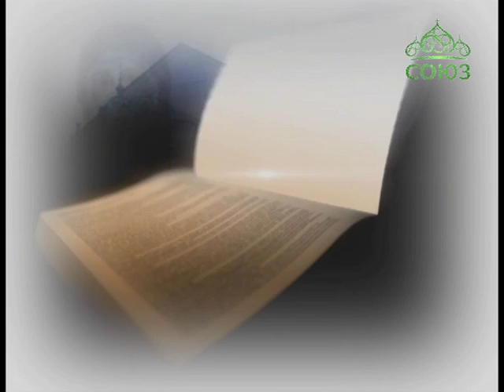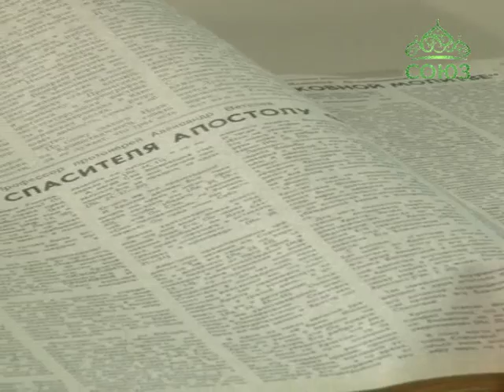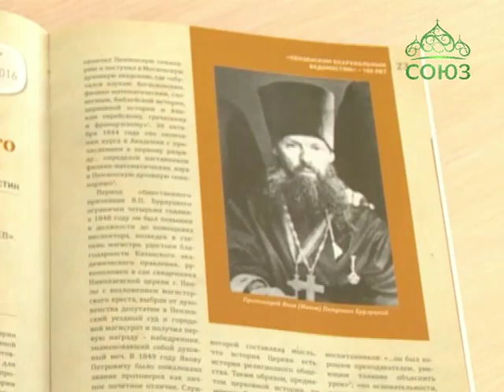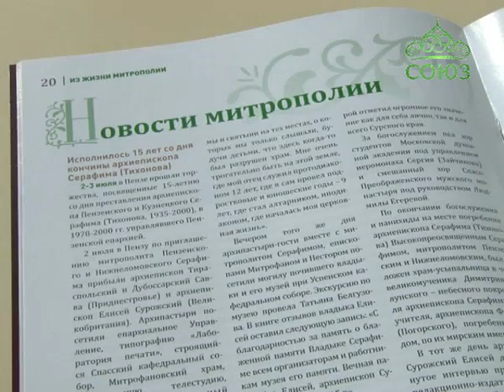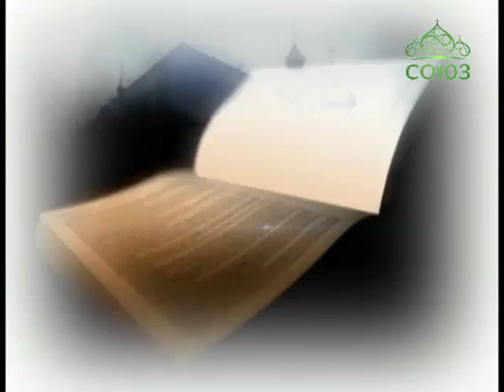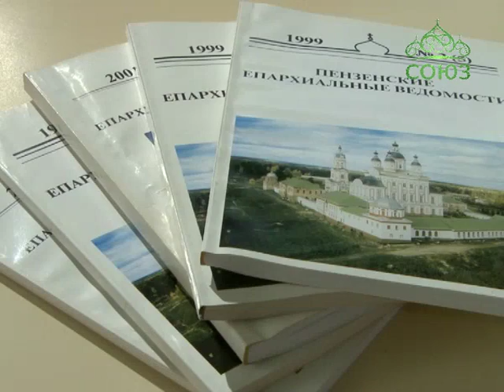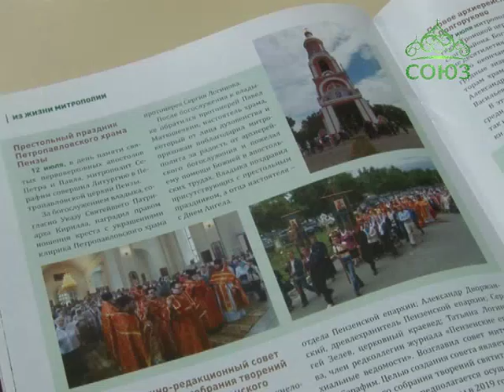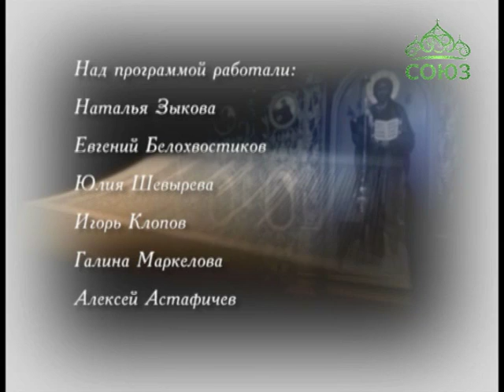Вопросы веры (Пенза). От 7 апреля. 150-летие журнала «Пензенские епархиальные ведомости»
Беседа с  руководителем информационно-издательского отдела Пензенской епархии, главным редактором журнала «Пензенские епархиальные ведомости» Евгением Белохвостиковым.